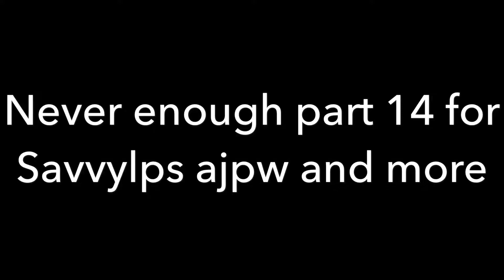Never enough part 14 partly-redone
I made Silverstream's opacity to 50% to make her look more like a spirit and not some random cat that looks like your mom that is watching you during you apprentice ceramony x)